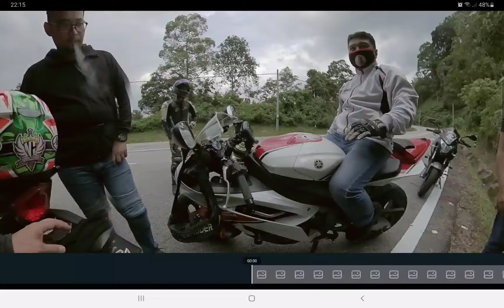Sifu bobby: conering posture lock dan high speed conering